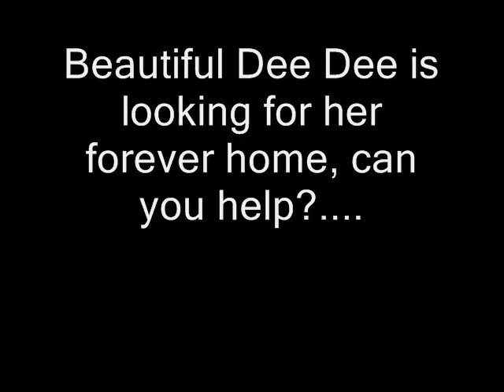Dee Dee the Greyhound available for rehoming from the Bluecross in Lewknor